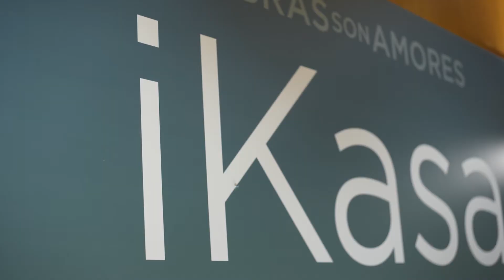Evento Solidario iKasa - Obras son amores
El pasado 21 de noviembre tuvo lugar nuestra obra más especial: Un evento solidario para apoyar diferentes causas benéficas: dos santuarios de animales (Wings of heart y Compasión animal), un orfanato de Kenia (Perlas en el barro) y la obra social con el equipo de balonmano BMMadrid.

Una gran acogida compartida con amigos de iKasa, proveedores de confianza, colaboradores, clientes y por supuesto nuestro equipo humano.